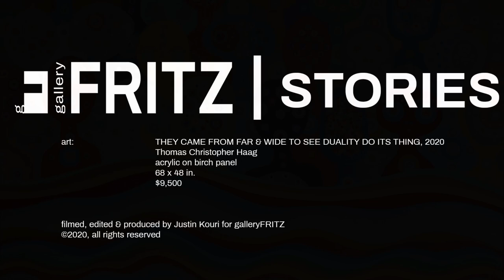galleryFRITZ | stories - episode 5: DUALITY [featuring Thomas Christopher Haag]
Thomas Christopher Haag discusses how his new body of work derives from the COAXING THE SHADOW series to embody the balance of light and dark.

Highlighted work: THEY CAME FROM FAR & WIDE TO SEE DUALITY DO ITS THING, 2020 | Thomas Christopher Haag | acrylic on birch panel | 68 x 48 in. | $9,500

galleryFRITZ | stories is an on-going series highlighting a single artist. We sit down one-on-one to discuss new bodies of work, tell stories and have some creative fun. New videos will be released Tuesdays and Thursday.

Sign up for exclusive content and behind the scenes footage